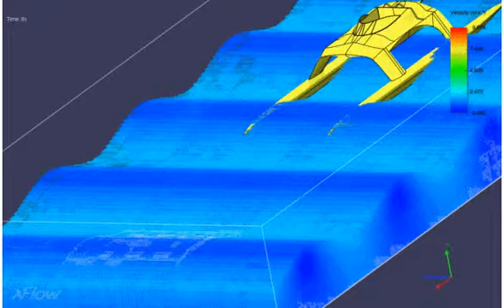SS18 CFD Stability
Computational Fluid Dynamic (CFD) analysis of the SS18's Stability